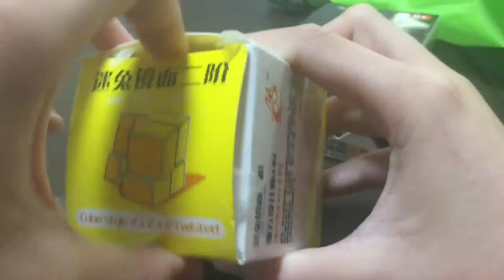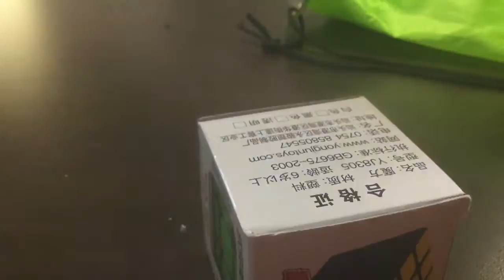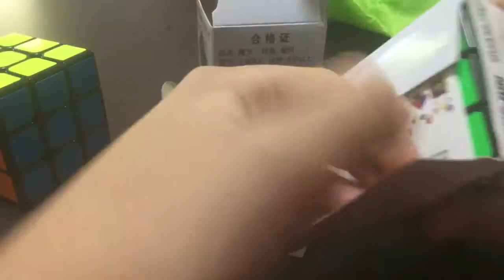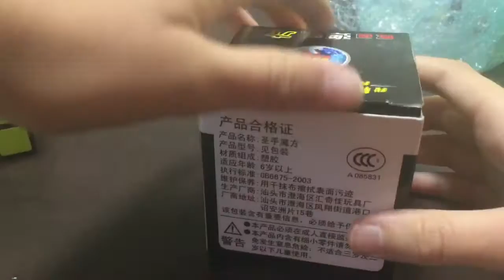MASSIVE unboxing from Oz-Cubes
In this video I unbox a bunch of cubes from Oz-Cubes.
Note: I made this video a month ago, I was just to lazy to edit and upload it.